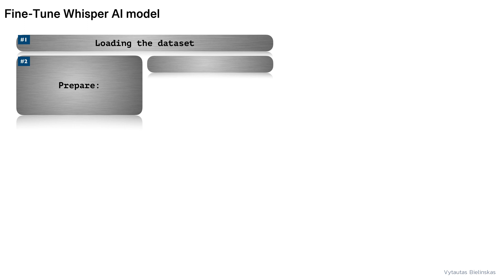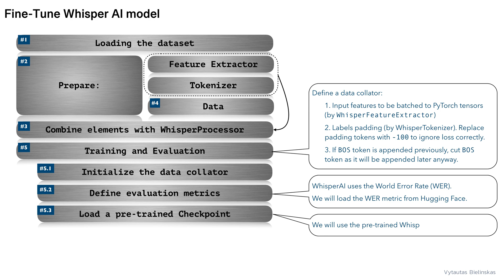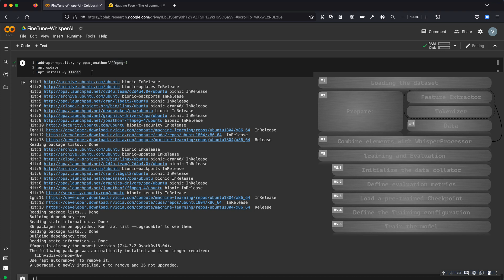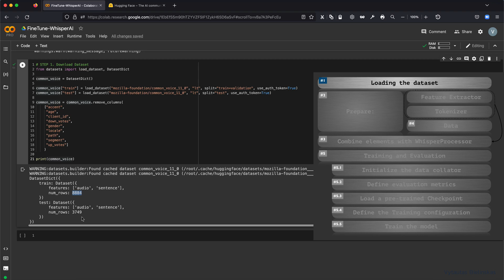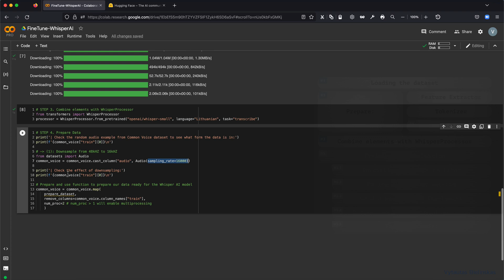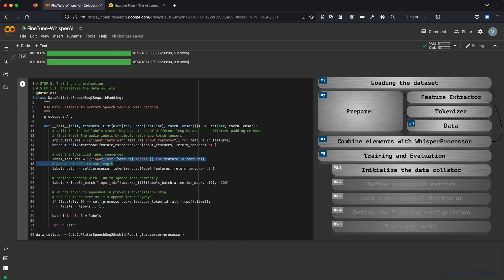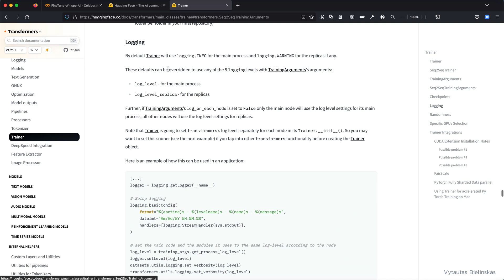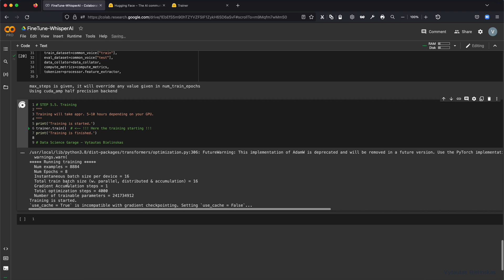OpenAI Whisper - Fine tune to Lithuanian | step-by-step with Python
Fine-tune OpenAI's Whisper to different language is simple using Python and Google Colab with GPU. In this tutorial, I selected the small version of Whisper AI model to fine-tune to Lithuanian language. Whisper can transcribe 96 other languages along with also being able to translate from those languages to English

Also, this video partly explains Whisper AI paper (tokenizer, encoder, decoder, padding, and other) and the model itself.

Before starting hands-on with Whisper, you should create your Hugging Face token

You can check language dataset from Mozilla-foundation used in this tutorial

Using Whisper for transcription in Python is very easy.

Whisper is an automatic speech recognition (ASR) system released by OpenAI and trained on 680000 hours of multilingual and multitask supervised data collected from the web. The Whisper architecture is a simple end-to-end approach, implemented as an encoder-decoder Transformer. Input audio is split into 30-second chunks, converted into a log-Mel spectrogram, and then passed into an encoder. A decoder is trained to predict the corresponding text caption, intermixed with special tokens that direct the single model to perform tasks such as language identification, phrase-level timestamps, multilingual speech transcription, and to-English speech translation.

For this video example, we will use a small version of WhisperAI model.
You can check for all available versions in the official Whisper AI Github model card

The sections are:
0:00 – Hands-on steps
3:14 – Install PyTorch for WhisperAI with CUDA
3:34 – Set GPU Runtime in Google Colab
4:14 – Install ffmpeg package on the machine
4:40 – Install dependencies for fine-tuning
5:35 – Step 0. Log in to Hugging Face
6:09 – Step 1. Loading the dataset
7:16 – Step 2. Prepare Feature Extractor and Tokenizer
8:24 – Step 3. Combine elements with WhisperProcessor
9:06 – Step 4. Preapare data
11:03 – Step 5. Training and Evaluation
11:09 – Step 5.1. Initialize the data collator
12:26 – Step 5.2. Define evaluation metrics
12:56 – Step 5.3. Load a pre-trained Checkpoint
14:13 – Step 5.4. Define the training configuration
15:48 – Step 5.5. Train the Whisper AI model (fine-tune)